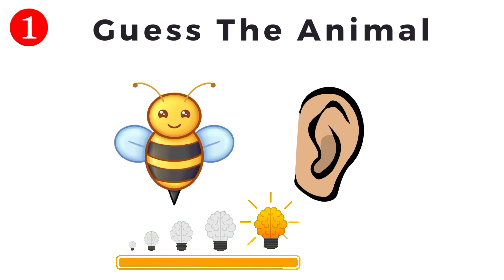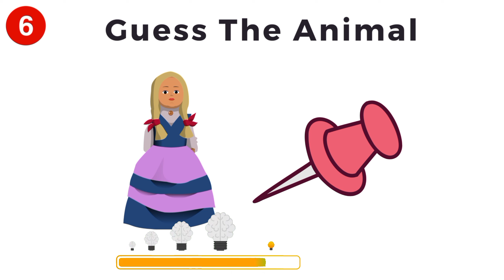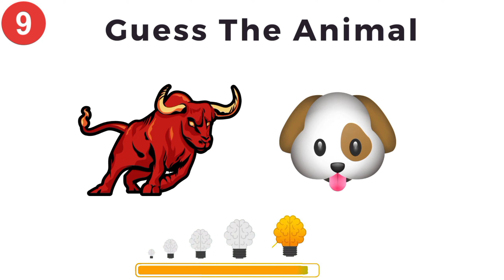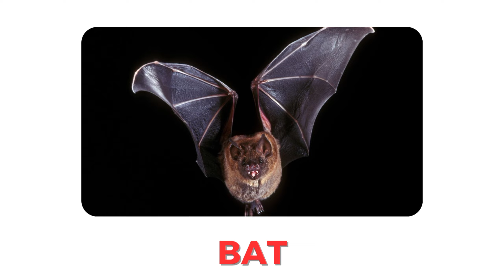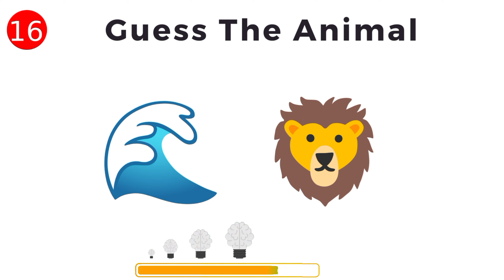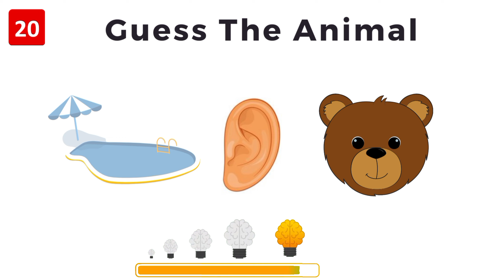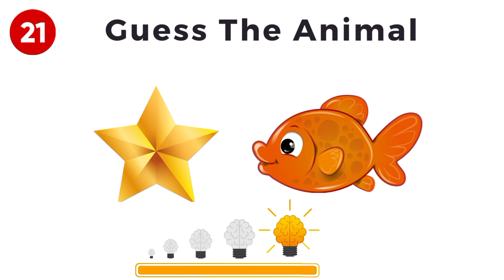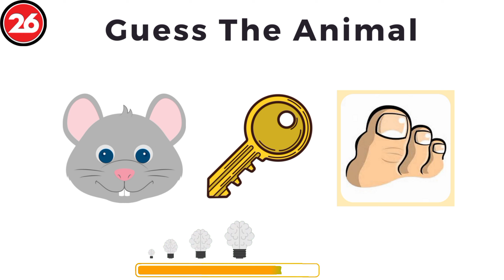Guess The Animal By Emoji 🐒🐞🦇🐼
Guess The Animal By Emoji 🐒🐞🦇🐼 ||@Quizzingun

🤔Your Queries🤔
guess the animl
guess the animal name by emoji

Puzzle Throw presents Riddles, Puzzles, Brain teasers,
tests, Brain Games and other FUN STUFF!